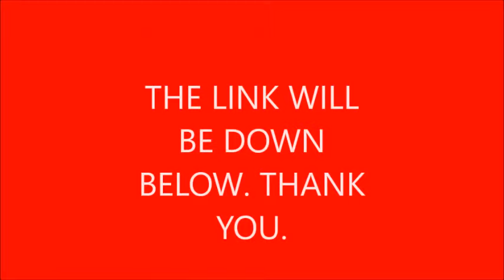The Pizza bros. picture website